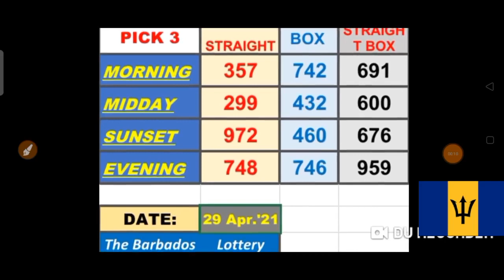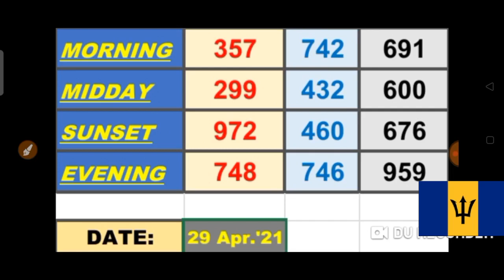The Barbados Lottery Pick 3 & Pick 4 Best Number for ( 29 Apr. 2021 ) just try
The Barbados Lottery  Pick 3 & Pick 4
 ( 29 Apr. 2021 Draw ) just try.
BET WISELY
Happy WINNING
Good luck